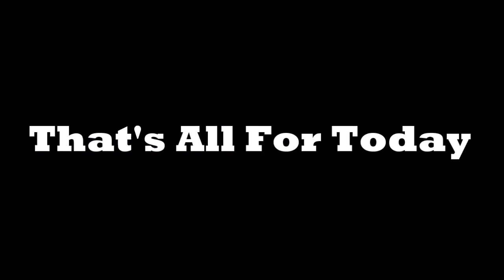R2DA - R2DA Christmas Event Leak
Enjoy Some leaks btw the leaks are come from placerebuilder twiiter
Stay Safe Guys Stay At Home